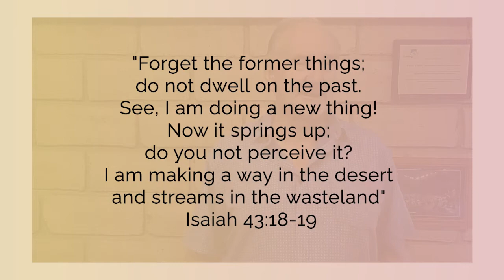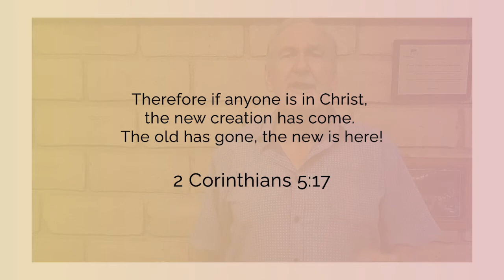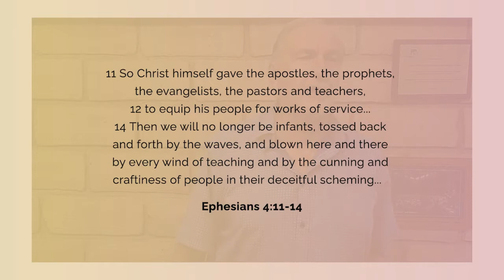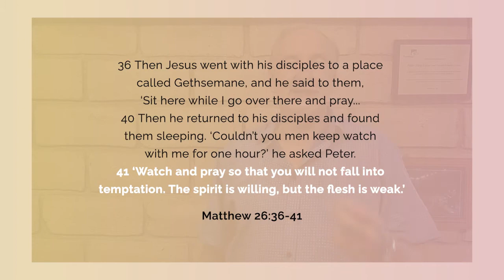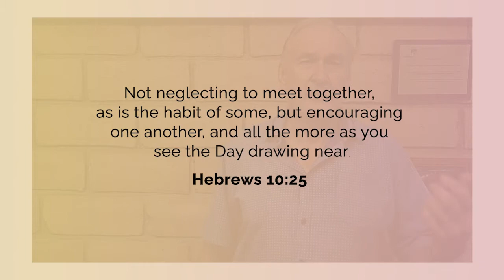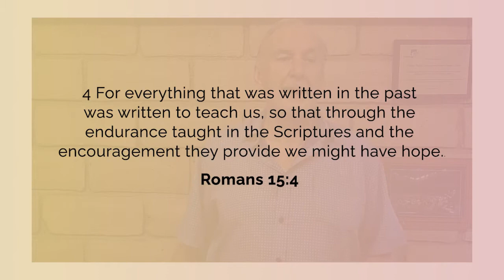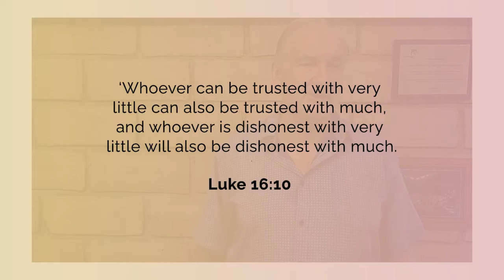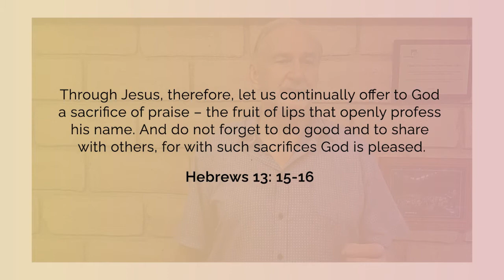Reveal | Ps Phil Cayzer | turningpoint Online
Welcome to turningpoint Online, our weekly Sunday service, we are blessed to have you join us from wherever you are.

If you are new to turningpoint and would like to stay in touch please
To see all our campuses and to find a service that suits you,